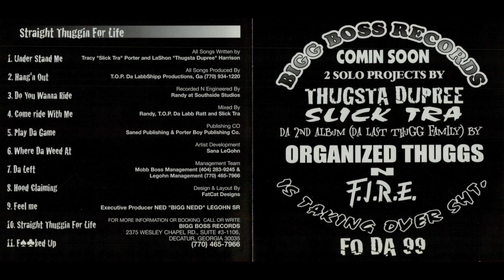Organized Thuggs - Da Left 741 Hz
Album: Straight Thuggin For Life
Year: 1999
Location: Norcross, GA
Frequency: 741 Hz